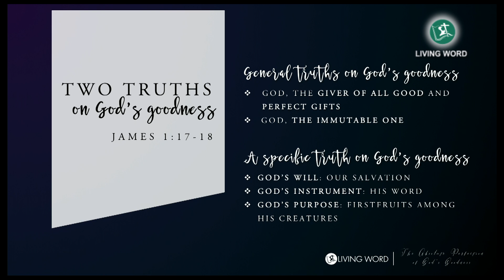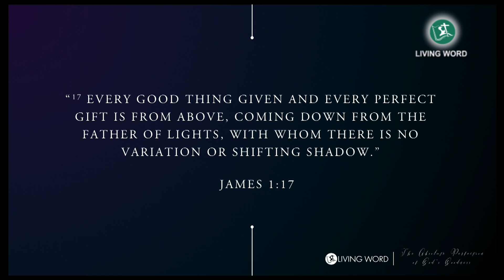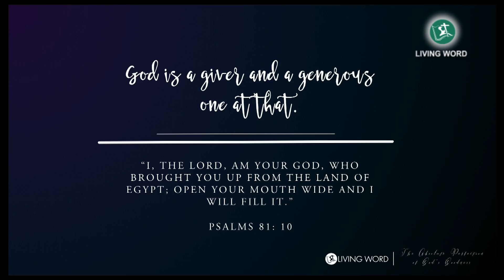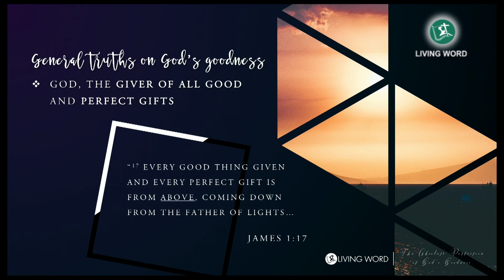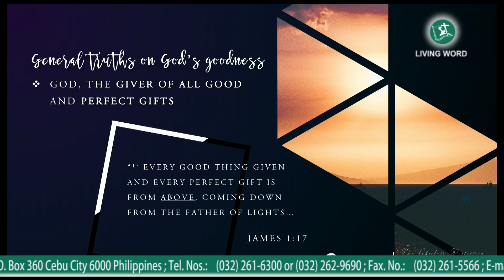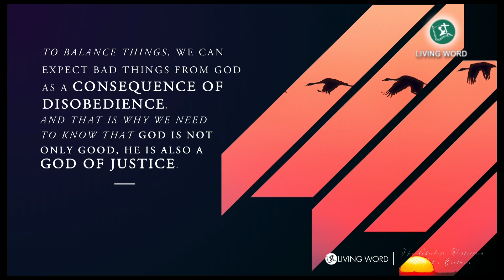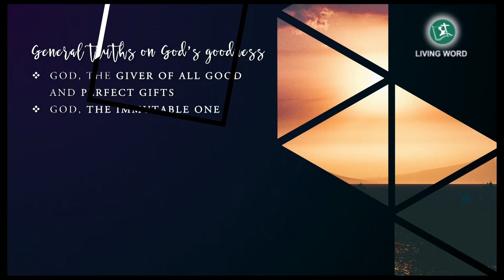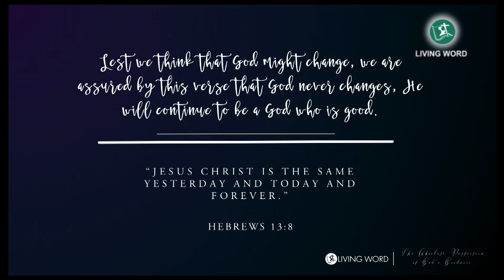The Absolute Perfection of God's Goodness Part 1 - Pastor Carmelo "Mel" B. Caparros II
INTRODUCTION

After James had stated the holy character of God which deems it impossible for Him to be the source of temptation, James expands further his teaching regarding the attributes of God by expounding on the goodness of God.

God is good with an exclamation mark, with no ifs and buts, and this goodness is seen in two truths as explained by James. James does this to establish further the fact that God cannot be the source of evil or temptation.

Two Truths on God’s Goodness:

1) General Truth on God’s Goodness
  a) God, the Giver of all good and perfect gifts
  b) God, the Immutable One
2) A Specific Truth on God’s Goodness
  a) God’s will: Our salvation
  b) God’s instrument: His Word
  c) God’s Purpose: First fruits among His creatures